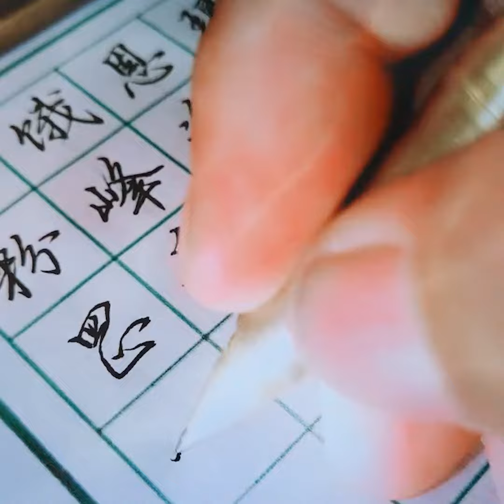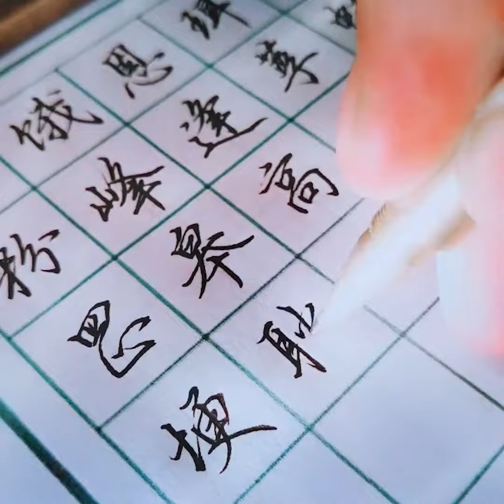个性极为强烈，每个字都是这么的自然，，浓墨重笔，潇洒大气，笔尖下的舞蹈，